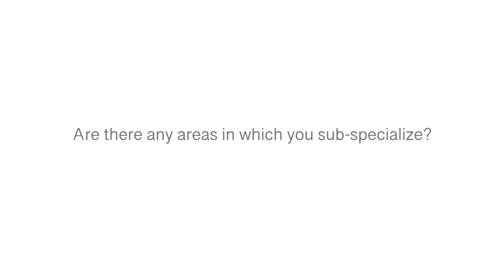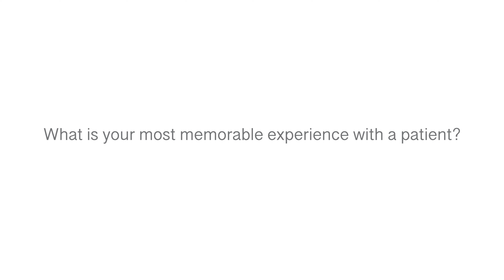Meet Our Providers | Spine Surgery - Roland Kent, MD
Dr. Roland S. Kent is a Fellowship-Trained Spine
Surgeon and the co-founder of Axis Spine Center.
He specializes in minimally invasive spine surgery,
robotic-assisted spine surgery, revision spine
surgical care, complex spinal disorders, alternatives
to bony fusion including disc replacement, fracture
care, bone health, and sacroiliac (SI) joint disease.
He has a wealth of experience and a passion for
returning patients to function through the careful
utilization of non-surgical spine treatment strategies,
combined with the appropriate, evidence-based
application of surgical interventions.